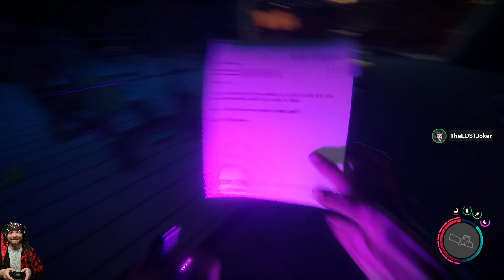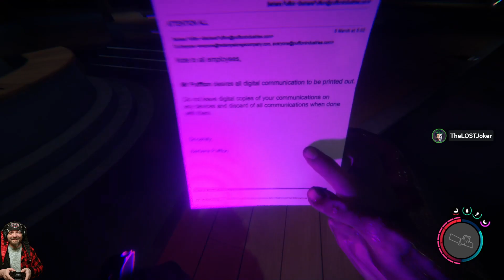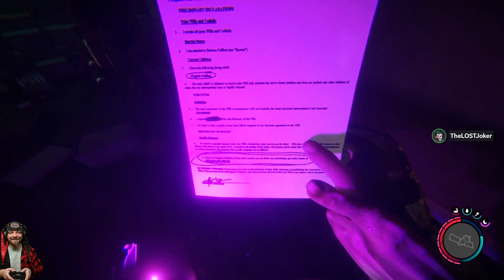Completed in One Sitting with No Base/No Sleep (Full Stream- 2 Endings) | Sons of the Forest